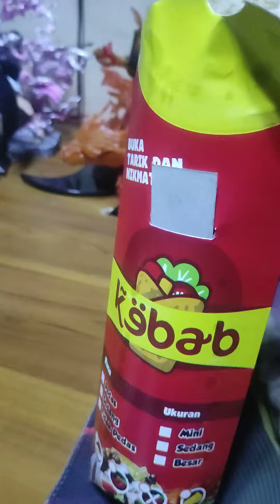Kebab Super ! Selamat Lebaran, Selamat Makan